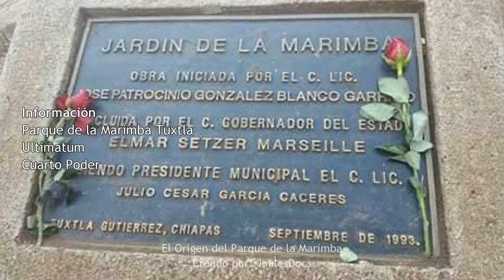El Origen del Parque de la Marimba | GeoChiapas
Te has preguntado ¿Cómo se originó el parque jardín de la Marimba de Tuxtla Gutiérrez? descúbrelo en este video.

Un enorme agradecimiento a Alex Peatón por sus impresionantes tomas

ESCENAS DEL VIDEO:
Presentación inicial: 00:00
Intro: 00:54
El Origen del Parque de la Marimba: 01:21